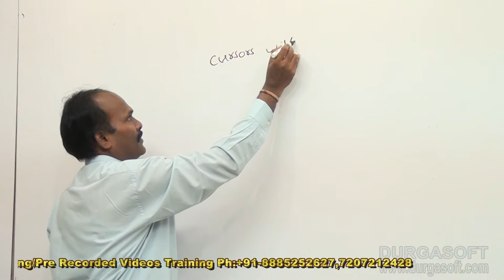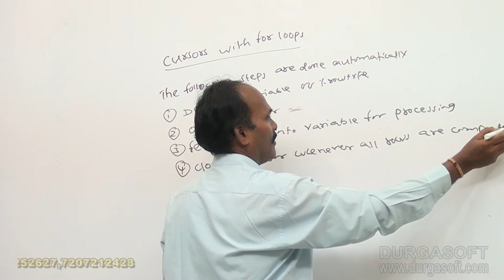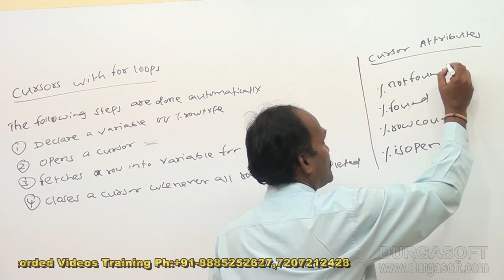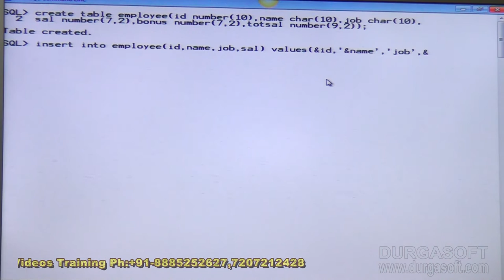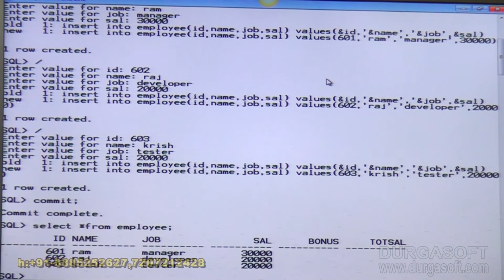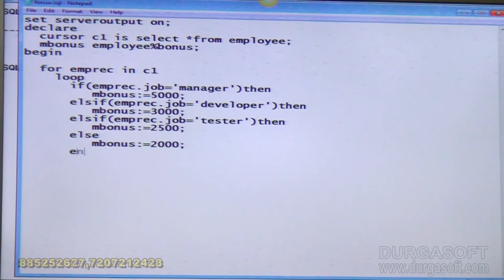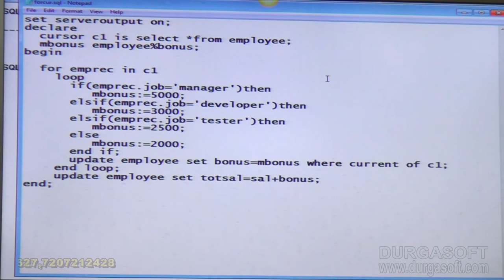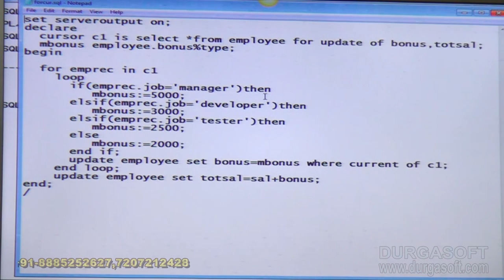Oracle || Cursors with for loops by Siva